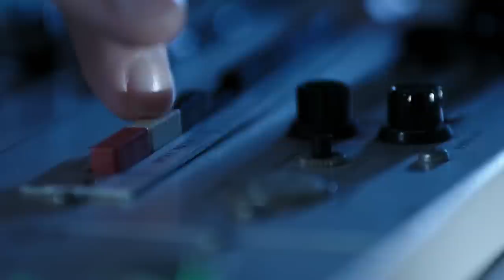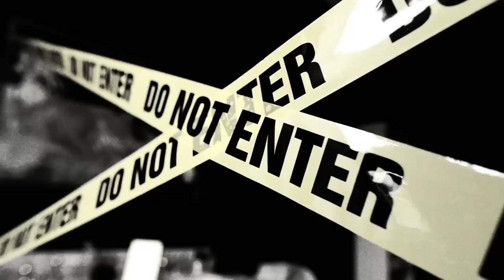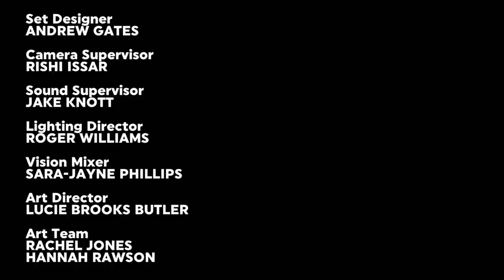Jon & Lucy's Odd Couples 13th January 2023 - S01E01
Aired:
13th January 2023

Hosts:
Jon Richardson & Lucy Beaumont

Guest couples:
Rachel Riley & Pasha Kovalev
Richard Herring & Catie Wilkins

Relationship therapist:
Charlene Douglas